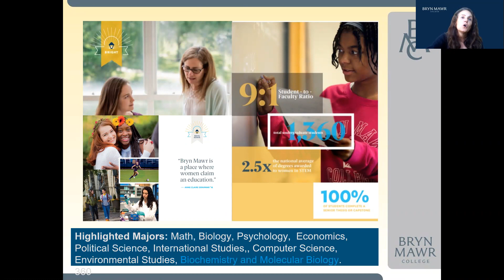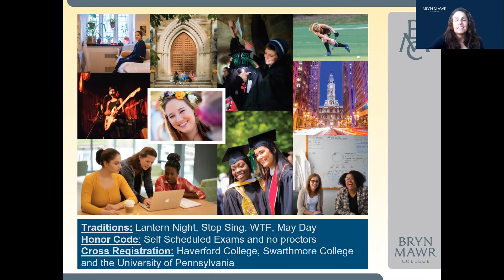Bryn Mawr College (Bryn Mawr, Pennsylvania)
Jennifer Russell introduces Bryn Mawr to UWC students.